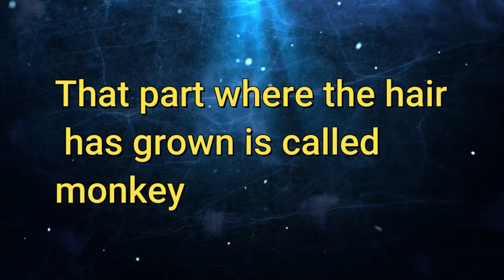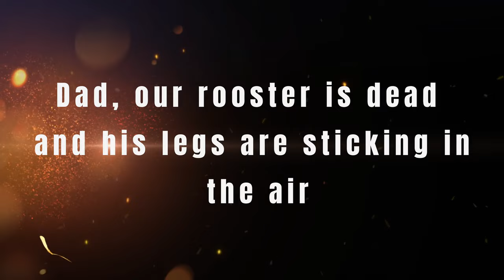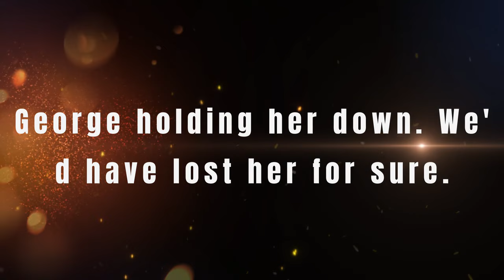🤣JOKE OF THE DAY😁Best dirty jokes (LONG JOKE)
what was the best funny joke you heard ?
what was the best joke you heard ?
what jokes amuse you ?
have you ever heard of jokes land ?
have you ever laughed heartily at a joke ?
what was the oldest joke you heard ?
have you heard magic jokes ?
do you like adult jokes ?
have you heard dad jokes ?

Follow us to hear all jokes and have fun .

👇THE JOKE👇
JOKE (1)... 00:06
JOKE (2)... 01:00
JOKE (3)... 02:45

if you want to hear more funny jokes ,that subscribe button and hit that bell icon ,so you know these videos make you laugh every day, like them, and share with your friends, smile and be happiness.